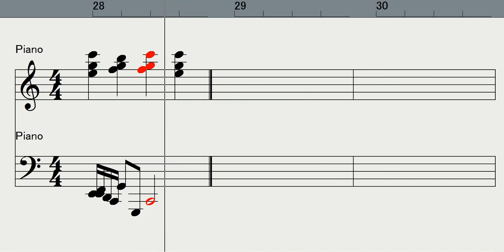【Piano】Dragon Quest 4 Arms Trader武器商人トルネコ